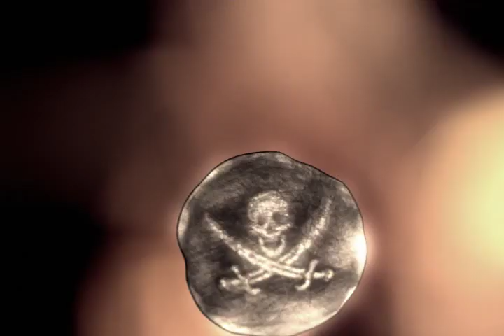BiS - Korabliki (Official Music Video) HQ/HD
БИС - Кораблики - The Official music video in high quality for a great song Korabliki from the band BiS .